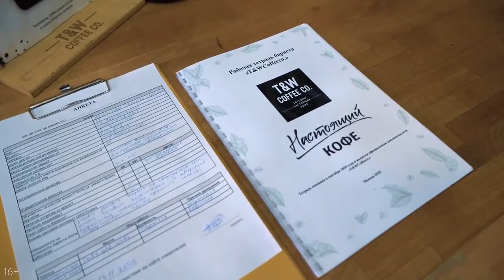Возврат инвестиций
Через сколько возвращаются инвестиции в бизнес на кофейнях самообслуживания

Если вы хотели увидеть весь бизнес изнутри со всеми подробностями, то переходите в наш чат комьюнити кофейных предпринимателей